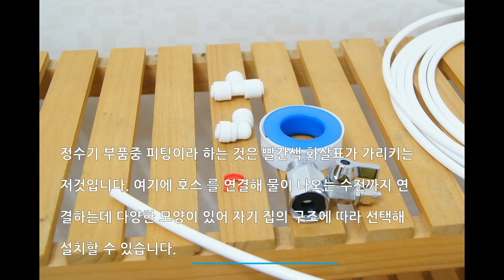정수기 호스 피팅에서 분리하는 방법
정수기 호스를 피팅에서 분리하는게 인간의 힘으로는 상당히 힘듭니다. 그래서 어떻게 빼내는지에 대한 방법을 소개해드립니다.